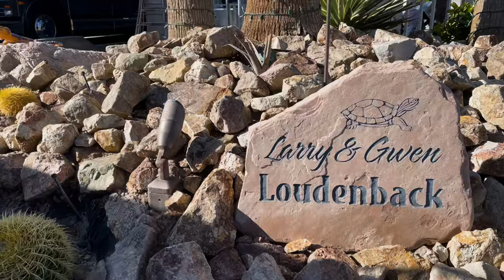Luxury RV Lifestyle: Fun & Friends at Outdoor Resort Indio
Fun, friends and the luxury RV lifestyle are always on tap at Outdoor Resort Indio in Indio, California. Find new and pre-owned luxury motorhomes for sale Join Marathon coach owners Larry and Gwen Loudenback as they discuss the park and its spectacular grounds, amenities and activities. See some stunning footage of this desert oasis as well as some beautiful Marathons along the way. Discover firsthand how, above all, it’s the people that make this premier RV park special.

At Marathon Coach, we specialize in luxury motorhomes, including custom luxury RV sales.